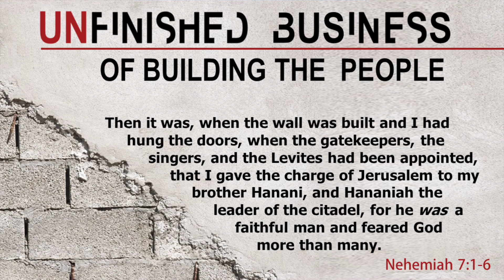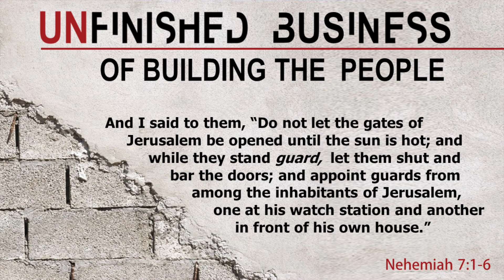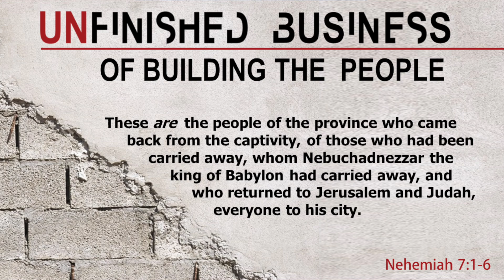The Unfinished Business of Building the People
Dr. Ken Lewis of Briarwood Community Church in Cordova TN preaches a sermon from The Book of Nehemiah 7:1-6 on 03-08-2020.